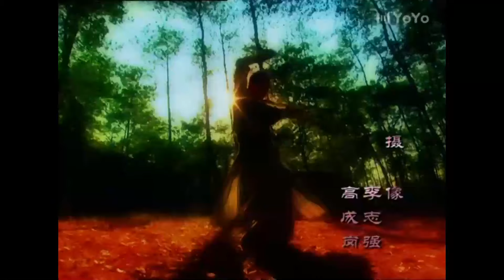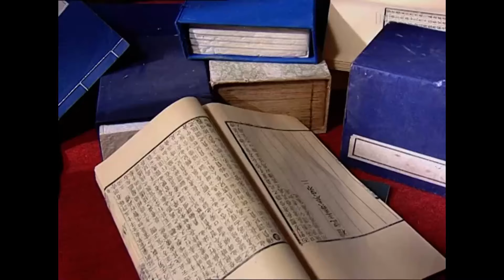និស្ស័យស្នេហ៍ជ្រលងបុប្ផា ភាគទី 17 | រឿងចិន | រឿងភាគចិន | រឿងភាគចិននិយាយខ្មែរ | Full HD 1080p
សាច់រឿង៖
នៅថ្ងៃនេះ សម្រស់ដ៏គួរឱ្យភ្ញាក់ផ្អើលចំនួនបួនបានបង្ហាញខ្លួនម្តងមួយៗនៅឯ Yunlai Inn ក្នុងខេត្តមួយនៅភាគខាងត្បូងនៃទន្លេ Yangtze ដែលម្នាក់ៗមានភាពស្រស់ស្អាតរៀងៗខ្លួន ពូ ហ្វូ ដែលឃើញមនុស្សរាប់មិនអស់ មិនអាចសរសើរមិនបាន វេទមន្តនៃការបង្កើតរបស់ព្រះ។

និស្ស័យស្នេហ៍ជ្រលងបុប្ផា, ភាគទី 17, រឿងចិន, រឿងភាគចិន, រឿងចិននិយាយខ្មែរ, រឿងចិននិយាយខ្មែរ2023, រឿងចិនបុរាណ, រឿងចិន 2023, រឿងចិន ctv8,
និស្ស័យ, ស្នេហ៍, ជ្រលង, បុប្ផា,